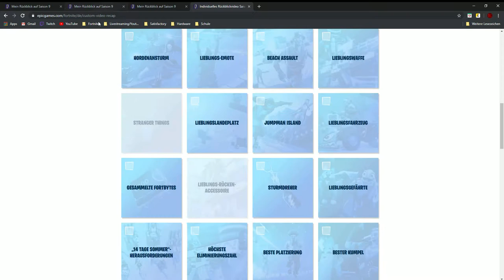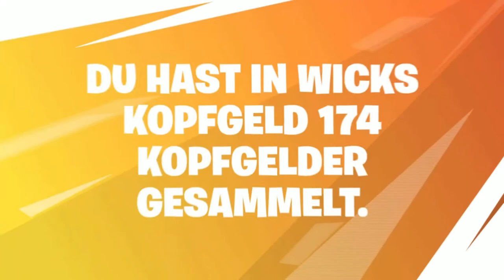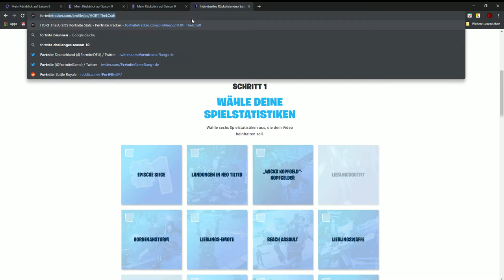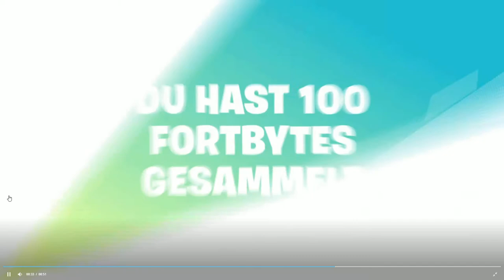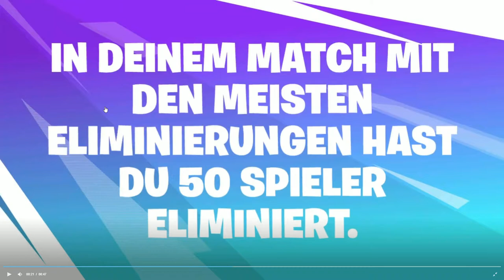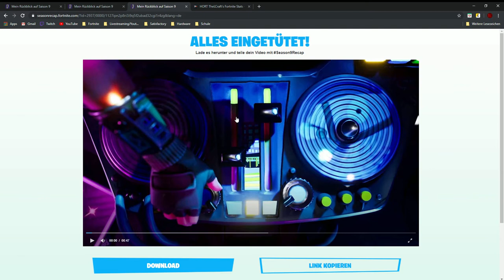50 Kills in einer Runde (LTM)😱|Meine Season 9 Recap/Rückblick|Fortnite Deutsch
50 Kills in einer Runde (LTM)!
Meine Season 9 Recap/Rückblick!